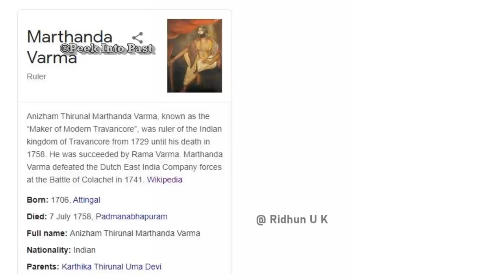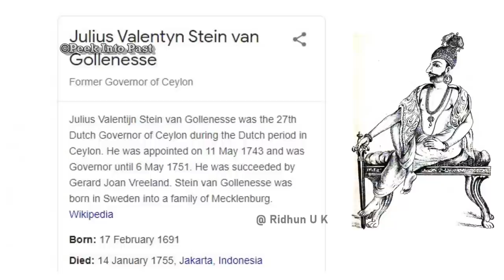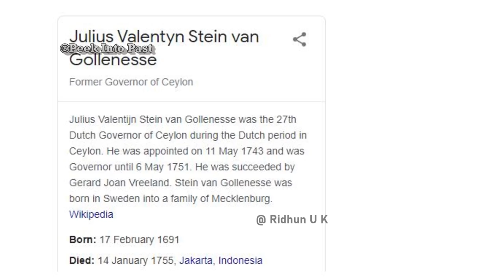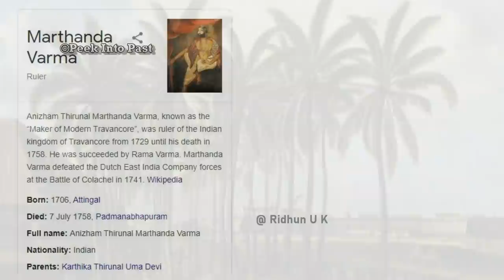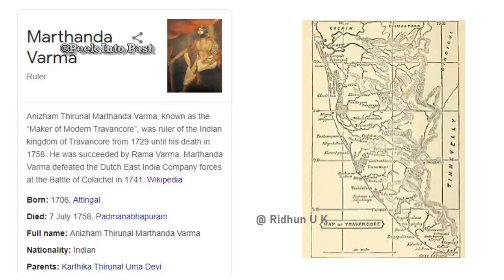മാർത്താണ്ഡവർമ്മ അധികാരം നേടിയതെങ്ങനെ ? | Marthanda varma |Travancore History|Psc - Upsc | Malayalam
തിരുവിതാംകൂർ രാജ്യത്തെ നിർമ്മിച്ചത് മാർത്താണ്ഡവർമ്മ രാജാവ് ആണല്ലോ... ശക്തമായ സൈന്യത്തെ നിർമിച്ചു അയൽ രാജ്യങ്ങളെ കീഴടക്കി കെട്ടുറപ്പുള്ള ഒരു രാജ്യം തന്നെ അദ്ദേഹം നിർമ്മിച്ചു.. എന്നാൽ അദ്ദേഹം അധികാരം ഉറപ്പിയ്ക്കുന്നതിനായി കുടുംബത്തിലെ സ്വന്തക്കാരെയും ബന്ധുക്കളെയും പിള്ളമാരെയും ഒക്കെ അദ്ദേഹം നിർദാക്ഷിണ്യം  വധിക്കുകയുണ്ടായി.. ഈ വീഡിയോയിലൂടെ ആ കഥയാണ് പറയുന്നത്...

In this video we talk about Marthanda Varma and ettu veettil pillamar of travancore..and why marthanda varma killed them ?
Anizham Thirunal Marthanda Varma also known as the “Maker of Modern Travancore”, was ruler of the Indian kingdom of Travancore from 1729 until his death in 1758. Marthanda Varma  faced alot of problems from the royal family and ettuveettill pillamar ..but marthanda  varma (1706–1758), the last king of Venad and the first king of Travancore, defeated them in the 1730s.
.|| History of kerala || Marthanda Varma malayalam || travancore history ||